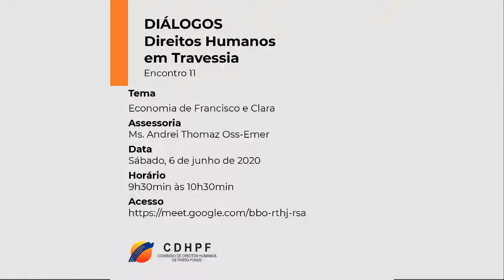Direitos Humanos em travessia | E. 11 - Economia de Francisco e Clara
Tema: Economia de Francisco e Clara
Assessoria: Prof. Me. Andrei Thomaz Oss-Emer
Data: 6de junho de 2020